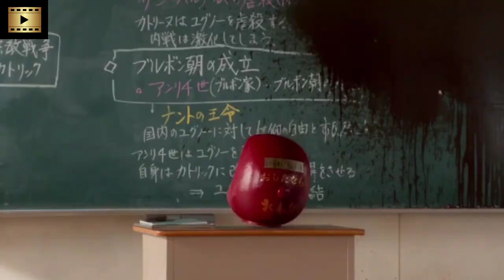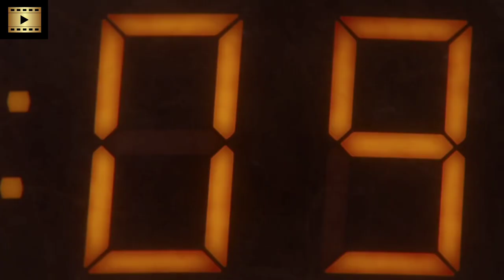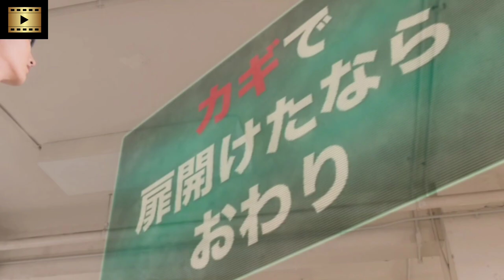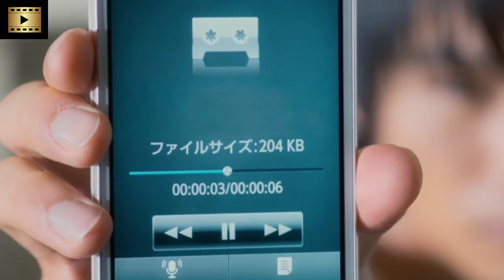Horror Story| इस खेल में मौत होनी पक्की है फ़िल्म के बारे में जानिए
In This Video We Explain As The Gods Will Movie In Hindi and Urdu Language.

•Credits•
Directed byTakashi Miike
Screenplay by Hiroyuki Yatsu
Based on Kami-sama no Iu Toori by Muneyuki Kaneshiro and Akeji Fujimura
Produced by Yūsuke Ishiguro, Shigeji Maeda, Misako Saka, Hisashi Usui
Starring Sota Fukushi, Ryūnosuke Kamiki, Hirona Yamazaki, Mio Yūki, Shōta Sometani, Jingi Irie, Ryosuke Yamamoto
Edited by Kenji Yamashita
Production company Toho